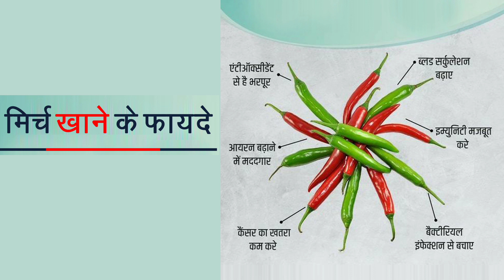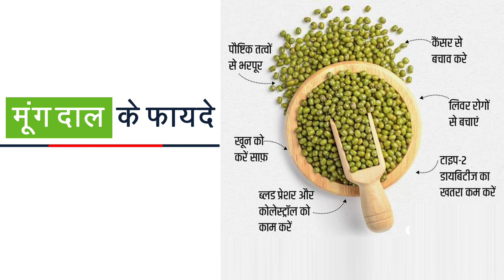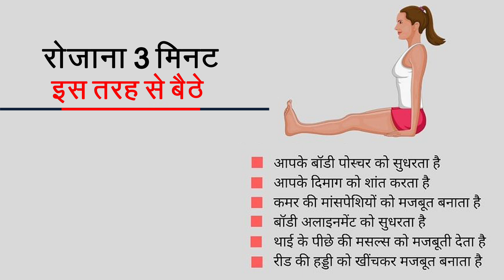लंबी आयु जीने के लिए ये बाते हमेशा याद रखना | View Health Tips